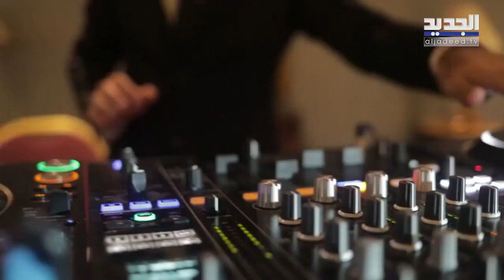راغب علامة يكشف تفاصيل اخر لقاء جمعه بـ ملحم بركات ورابعة الزيات تحرجه : قلت عنه مسكين !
من الذاكرة في حلقة خاصة مع الفنان راغب علامة والإعلامية رابعة الزيات.